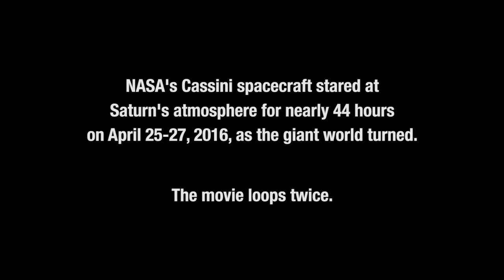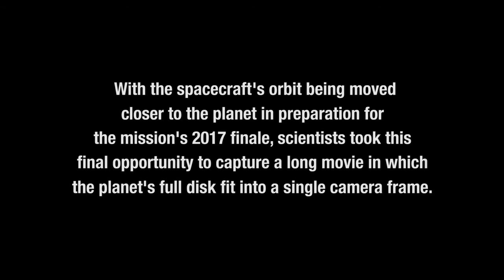Four Days at Saturn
NASA's Cassini spacecraft stared at Saturn for nearly 44 hours on April 25­ to 27, 2016, to obtain this movie showing just over four Saturn days.

With Cassini's orbit being moved closer to the planet in preparation for the mission's 2017 finale, scientists took this final opportunity to capture a long movie in which the planet's full disk fit into a single wide-angle camera frame.

Visible at top is the giant hexagon-shaped jet stream that surrounds the planet's north pole. Each side of this huge shape is slightly wider than Earth.

The resolution of the 250 natural color wide-angle camera fames comprising this movie is 512 by 512 pixels, rather than the camera's full resolution of 1024 by 1024 pixels. Cassini's imaging cameras have the ability to take reduced-size images like these in order to decrease the amount of data storage space required for an observation.

The spacecraft began acquiring this sequence of images just after it obtained the images to make a three-panel color mosaic (see Saturn, Approaching Northern Summer​ ).

When it began taking images for this movie sequence, Cassini was 1,847,000 miles (2,973,000 kilometers) from Saturn, with an image scale of 355 kilometers per pixel. When it finished gathering the images, the spacecraft had moved 171,000 miles (275,000 kilometers) closer to the planet, with an image scale of 200 miles (322 kilometers) per pixel.

Credit
NASA/JPL-Caltech/Space Science Institute